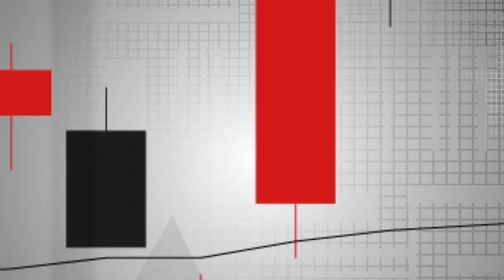Master The Markets: Jobs and Housing Gain, But Economy Shows Signs Of Slowing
The week of 10/7/19